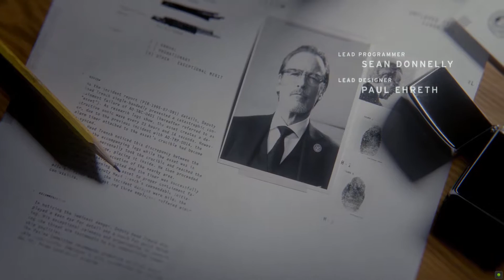Control Gameplay Part 1 (No commentary)